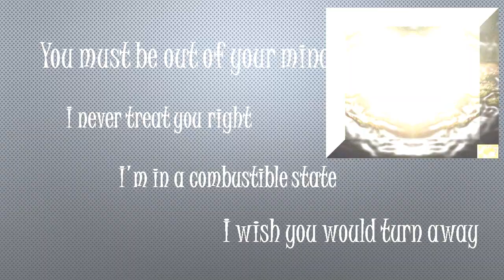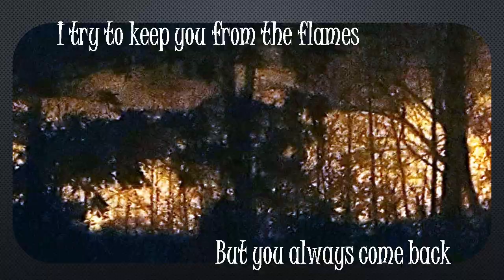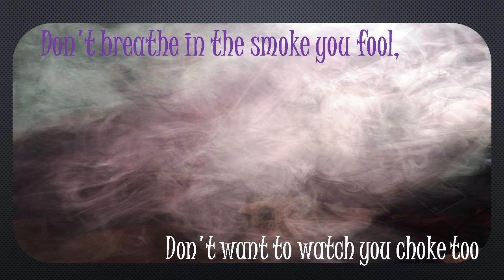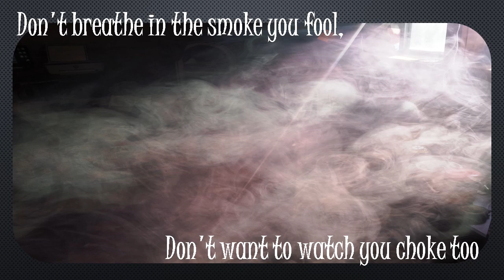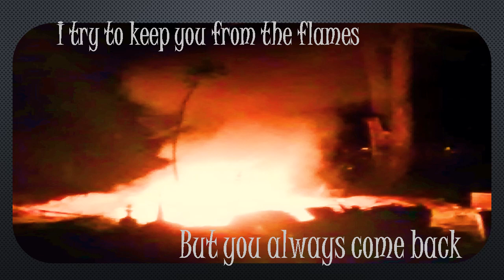Pyromaniac - Blacktop Mojo - Lyric Video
Unofficial lyric video for Pyromaniac, from Blacktop Mojo's album "Burn the Ships". All images, band and otherwise were taken by me personally. I have no ownership or rights to the song, just love their music.